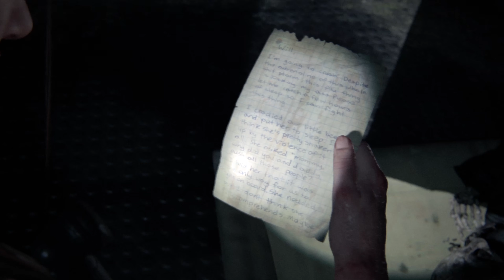THE LAST OF US 2 Gameplay Walkthrough Part 17 [4K PS4 ] - No Commentary (FULL GAME)